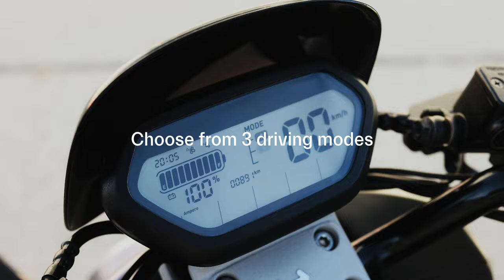Meet the Dance Moped | The Dance Experience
Our Dance Moped is hands-down the best way to get around. Cruise around your city at speeds up to 45km, and even bring a friend along for the ride. Get to know more about the latest addition to our fleet in the video.